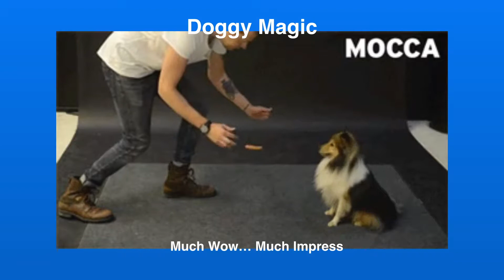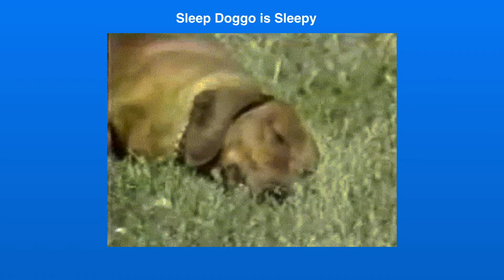Super Funny and Cute Dogs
The Coolest Toys and Games at Amazon Now

Doggy plays, Doggy will protect, Doggy will make you laugh and love you no matter who you are. Man's best friend indeed, giving you his best and hoping that you'll love him back. Don't let doggy down cos he will never let you down. Enjoy the video : )